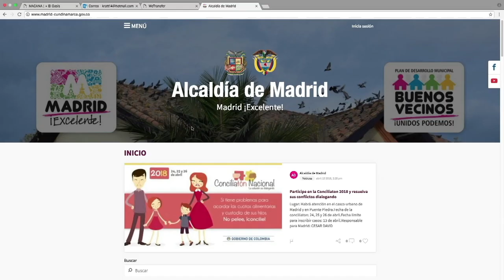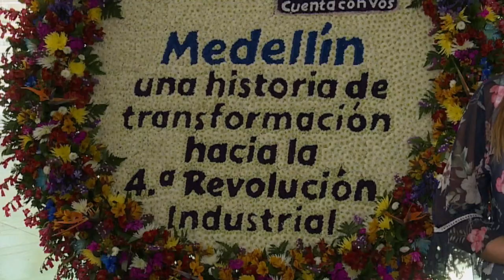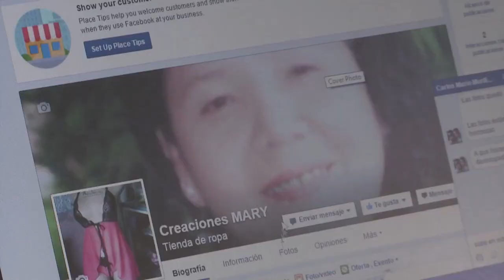La Ley 1978 permitirá cerrar las brechas digitales del país | MásTICMejorPaísTV C12 N1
Conoce los beneficios que la Ley TIC 1978 de 2019 brindará al país.